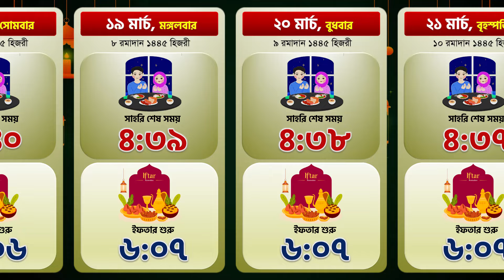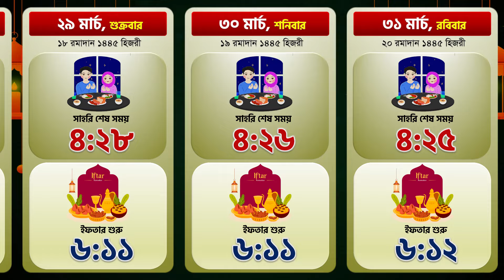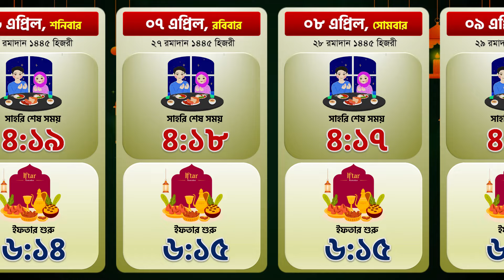সেহরি ও ইফতারের সময়সূচি 2024 | চট্টগ্রাম বিভাগ | Romadan Calendar 2024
চট্টগ্রাম সহ পার্শ্ববর্তী জেলার সেহরি ও ইফতারের সময়সূচি  2024 -  Romadan Calendar 2024.
Sehri time Chittagong today, Today Sehri Last time Chittagong, Ramadan calendar 2024 chittagong.